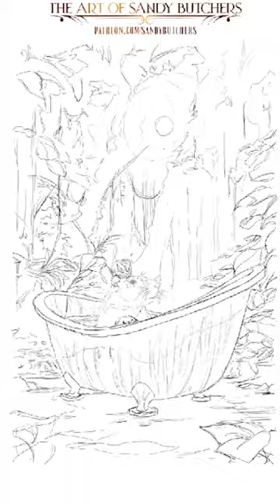TIMELAPSE ART | How to Draw a Funny Capybara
Capybaras are KINGS!